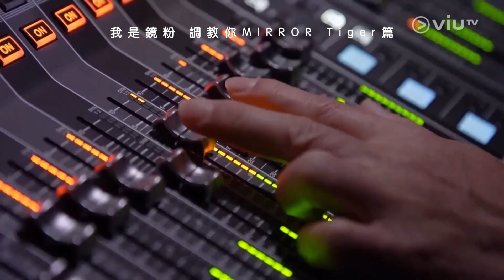ViuTV 調教你MIRROR@Tiger篇（Part 3）